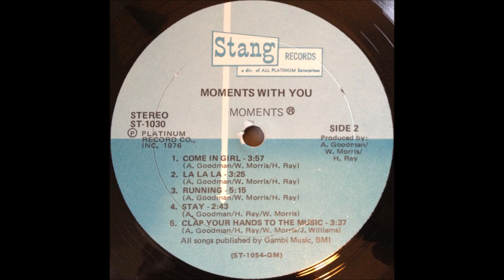Moments La la la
Funk
1976